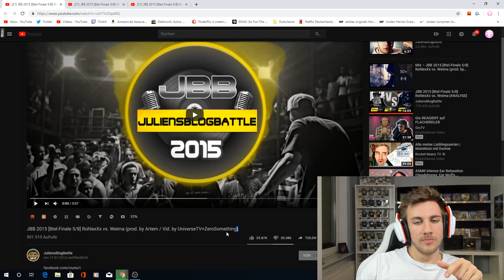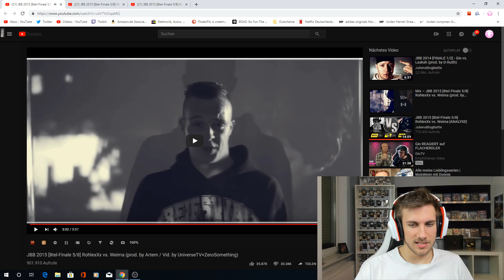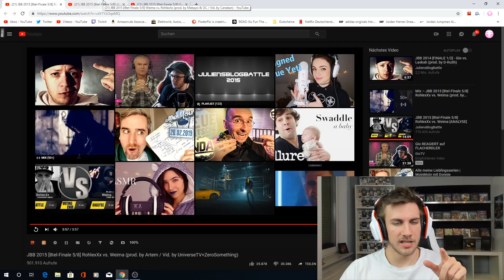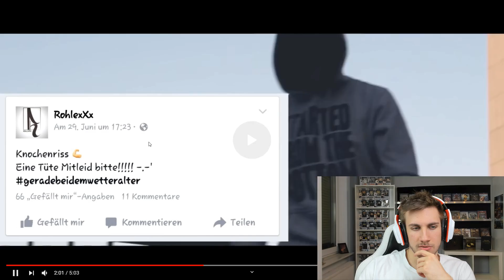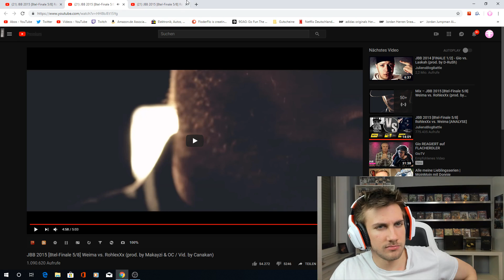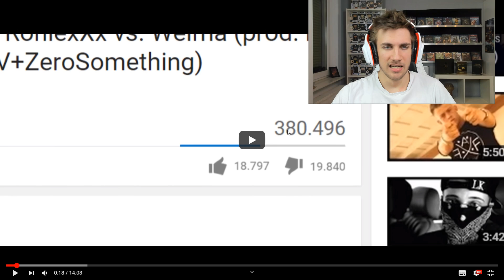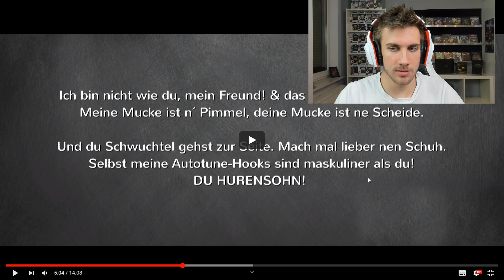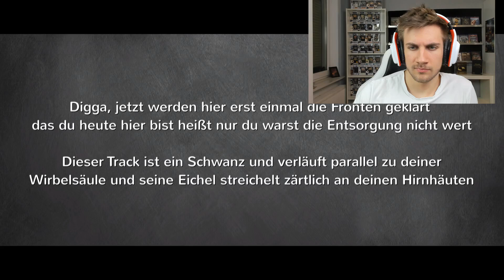JBB 2015 [8tel-Finale 5/8] Weima vs. RohlexXx - Reaction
Flo M.
Postfach 11 61
25442 Quickborn

Flo M.
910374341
Packstation 117
25451 Quickborn